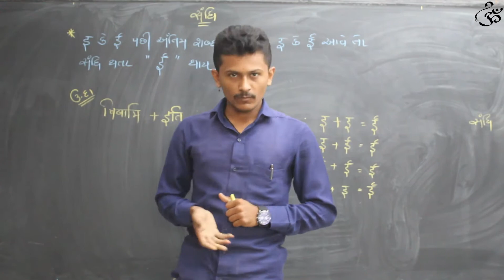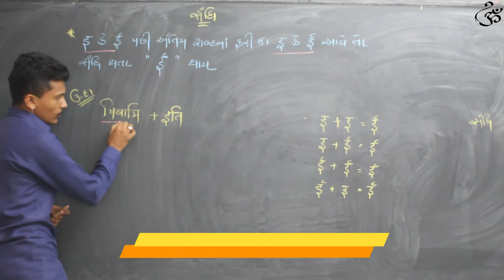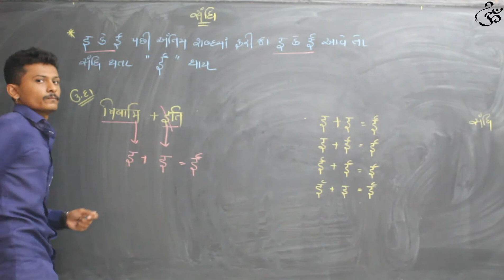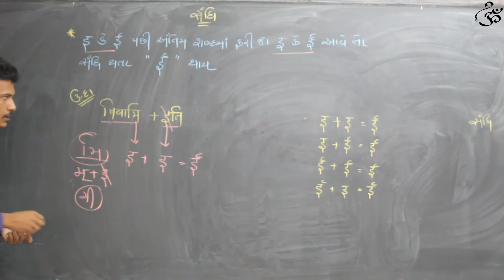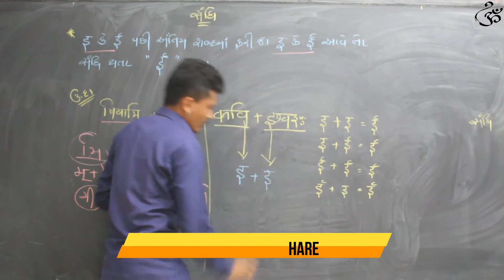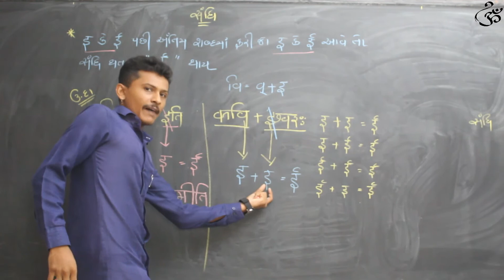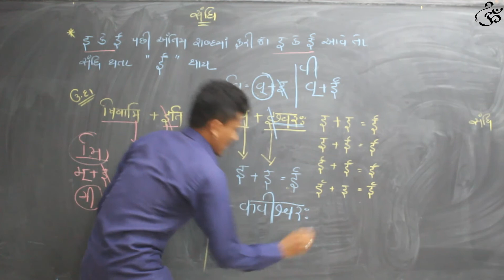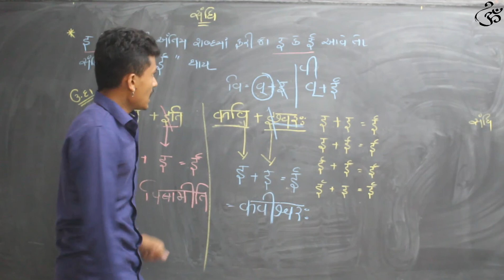Std-10//સંસ્કૃત//part-3//સંધિ {નિયમ-2} इ અને ई નો નિયમ//અજયવ્યાસ